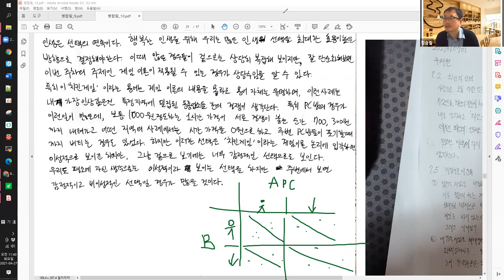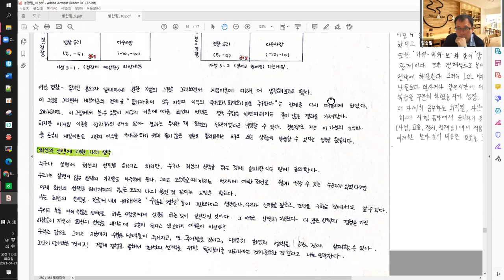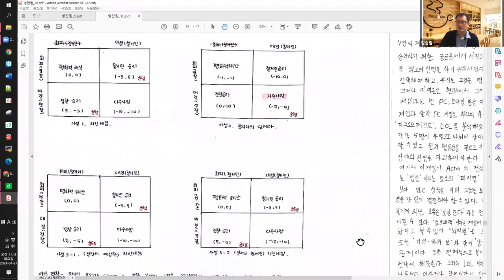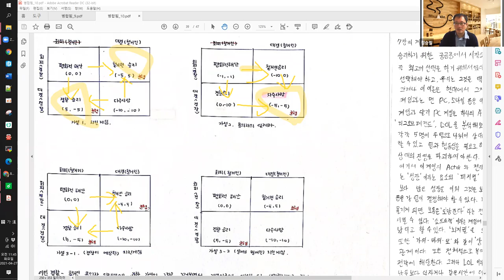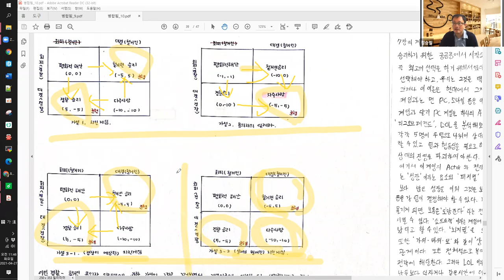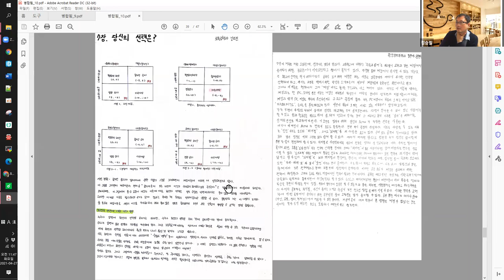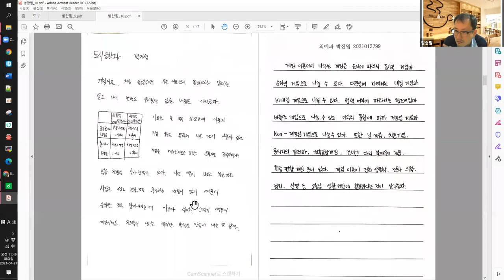8주차 실용수학 01반 질의응답 - 당신의 선택은?